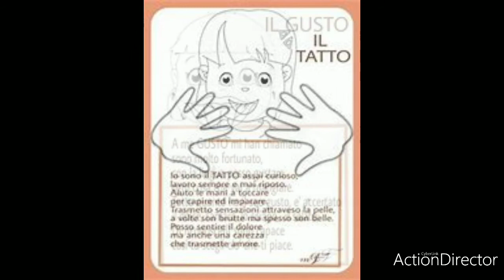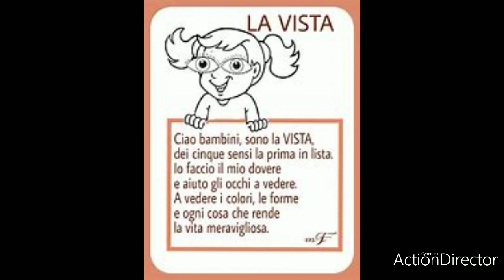Classe del 17 Aprile 2020 - Laboratorio Teatrale-